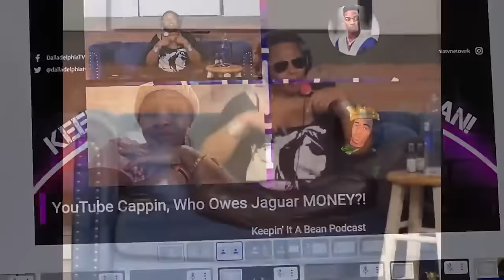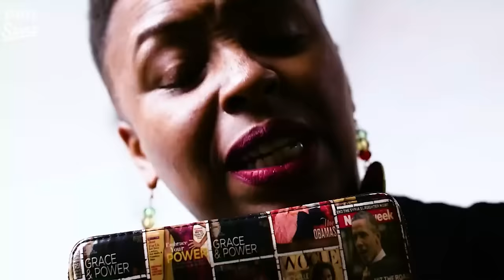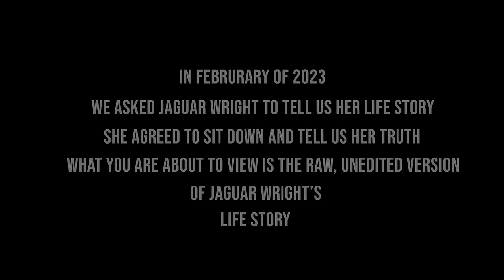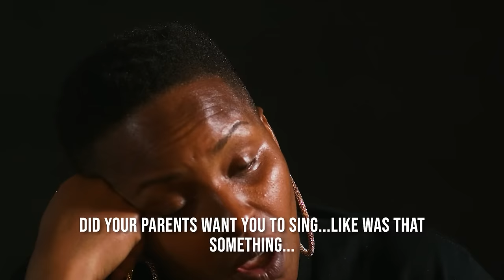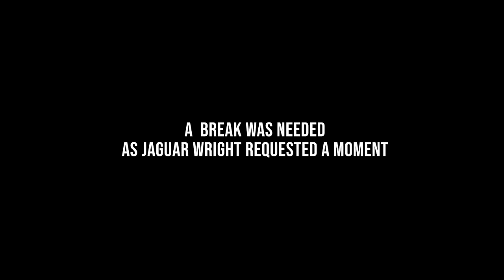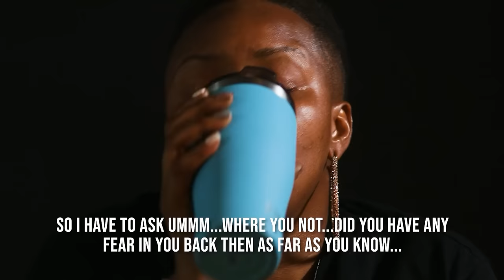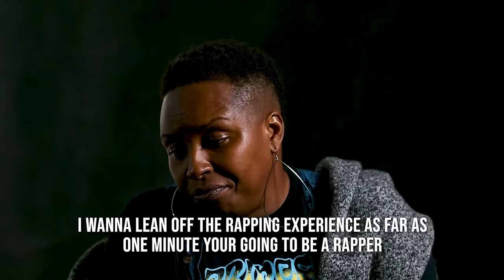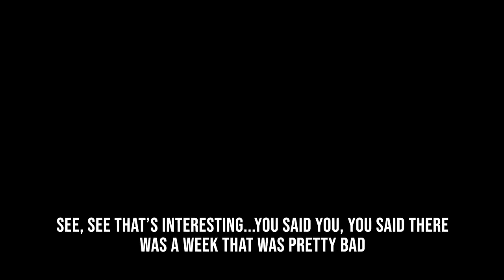Jaguar Wright All Interviews Marathon | Never Before Seen Footage, BTS & Content